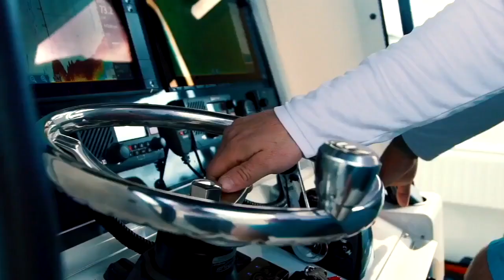Mets Pitchers Go On Epic Fishing Trip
Mets pitchers Noah Syndergaard, Seth Lugo, Jacob Rhame and Tyler Bashlor joined BlacktipH to fish for sharks, goliath groupers and enjoy a day out on the water